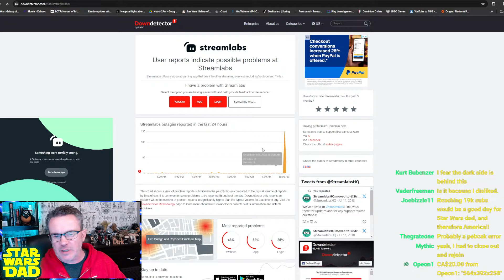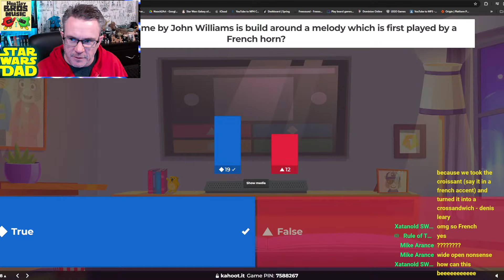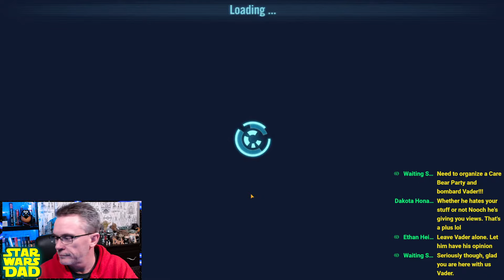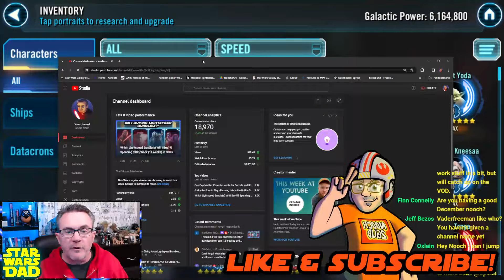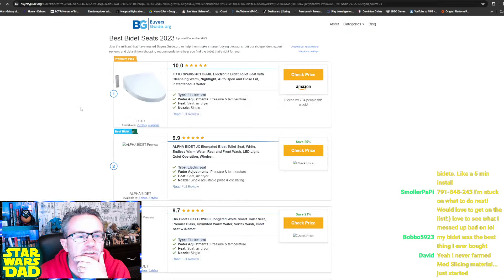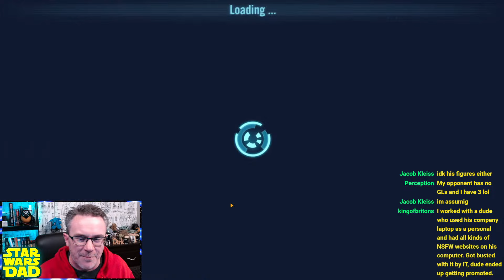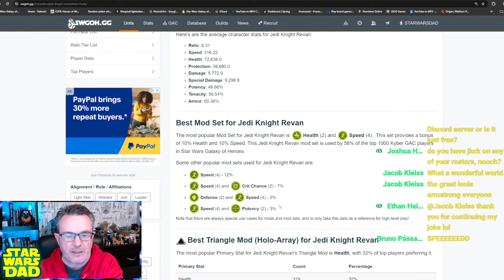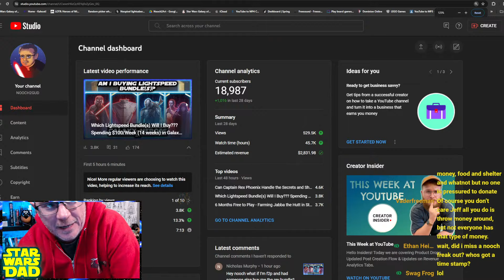Star Wars Galaxy of Heroes LIVE! Roster Reviews and Live Chatting With the Community!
***WATCH HERE FOR HOW ROSTER REVIEWS WORK ON THE CHANNEL

TIMESTAMPS
00:00 INTRO
43:00 Swiftblade
53:30 Ethan Heiskell
1:55:55 Oxlain
2:14:00 Dakota Honaker (Der-ker-ter Her-ner-ker!)
2:29:30 James O Mahoney

***For FREE Roster Reviews:  signups for December will open soon on Discord!  Follow the discord link below for your chance to win a Free Roster Review on the Wheel of NOOCH!
Our members also like to give away reviews on streams - so stick around!!!  (Kahoot anyone?)

Roster Review Purchases on Stream:
   - First 3 Reviews $10
   - Prices then go to $20 until I'm worn out
   - At which point prices go to $50.  I'm tired!  :)

Masters Membership includes 1 Roster Review per month, and High Council Membership includes 2 Roster Reviews per month!

**PRIVATE ROSTER REVIEWS** are available for $20!  Receive a dedicated, personalized video just for you, going over all your goals, concerns, and questions!

Need farming advice?  Check the "farm help" room on discord - create a ticket there!
Need help with your Mods?  Check the “mod help” room on discord – create a ticket there!